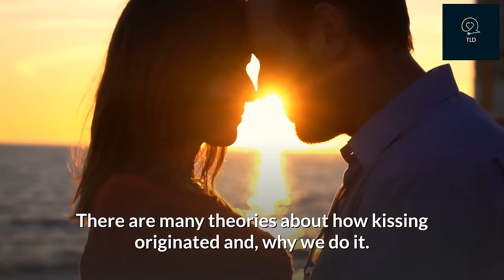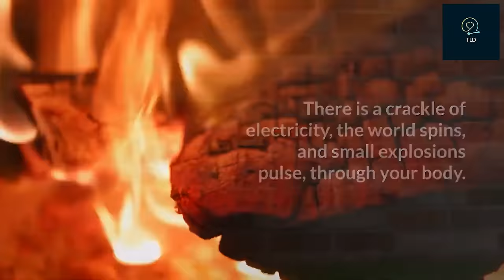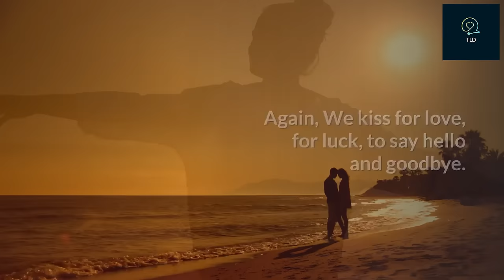Why Do We Kiss? | The Science Behind Kissing | The Science of Kissing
When humans kiss, their brains release chemicals like oxytocin, dopamine and serotonin. Oxytocin is the chemical linked to pair-bonding, and it's been nicknamed the “the love hormone” for a reason. These increased endorphins make the body feel good, aiding in feelings of attachment.